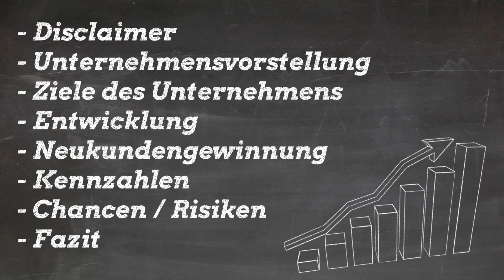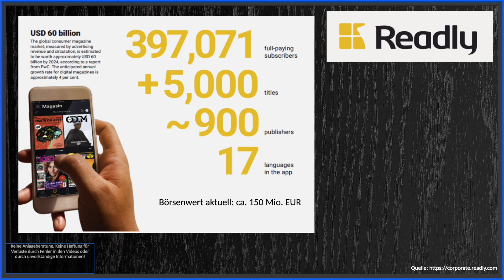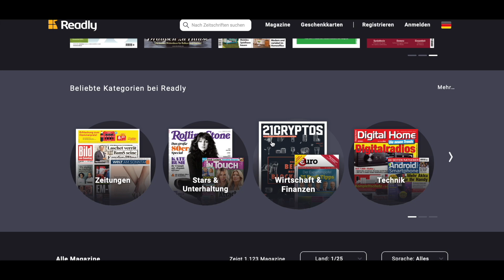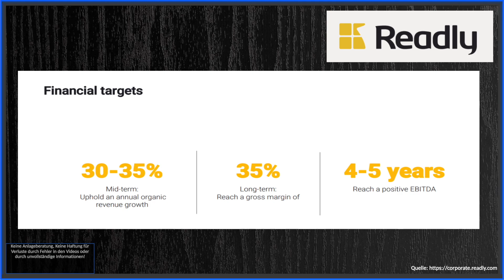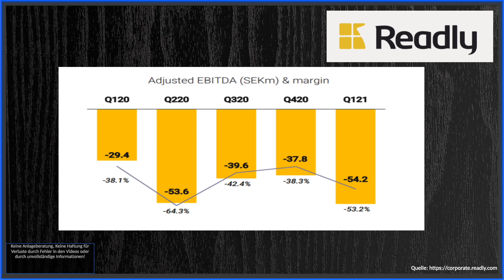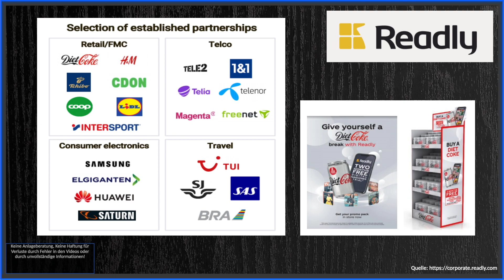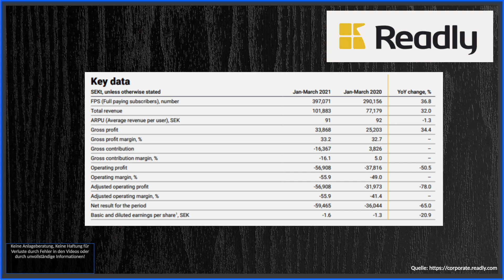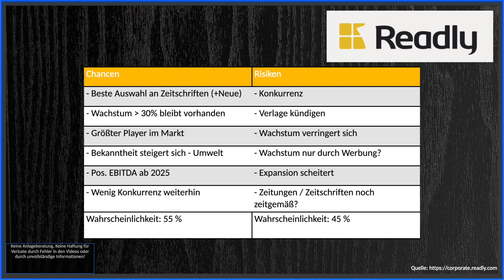Readly Aktie (Unternehmensanalyse) 🚀 Das neue Netflix für Zeitschriften?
►Begleite den BörsenBrudi auf seinem Weg durch die Finanzwelt. Auf dich warten 2-4 Videos pro Woche über spannende Aktien, die Börsen, Quartalszahlen, Immobilien(aktien) und mehr.

0:00 Einleitung
0:35 Disclaimer
0:55 Unternehmensvorstellung
3:21 Ziele des Unternehmens
3:50 Entwicklung
6:10 Neukundengewinnung
6:50 Kennzahlen
7:35 Chancen / Risiken
8:35 Fazit

Herzlich Willkommen zur Aktienanalyse der Readly Aktien Analyse / Unternehmensanalyse bei eurem BörsenBrudi auf YouTube. Readly ist ein Abo Dienst für Zeitschriften und Zeitungen und bietet vor allem Menschen in Deutschland, UK und Schweden eine große Auswahl an Lesestoff. Ob Readly das nächste Netflix wird, klären wir in diesem Readly Aktien Video. Wir schauen uns die Entwicklung und die Ziele von Readly und der Readly Aktie an. Die ISIN der Readly Aktien lautet: SE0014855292 .
Readly wächst mit über 30 Prozent pro Jahr und ist trotzdem noch sehr unbekannt. Diese unbekannte Aktie könnte also mittelfristig durchstarten.

Dies Investmentideen dienen der Unterhaltung und sind keine Anlageempfehlung! Ebenfalls sind alle  Informationen in den BörsenBrudi Youtube Video nicht als Handelsempfehlung zu verstehen.